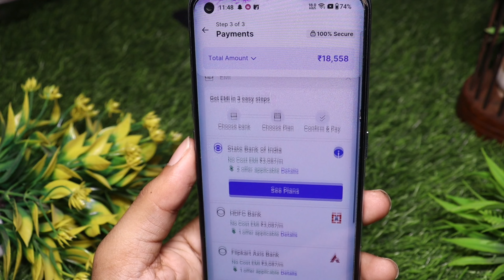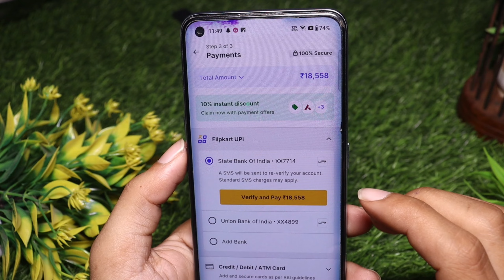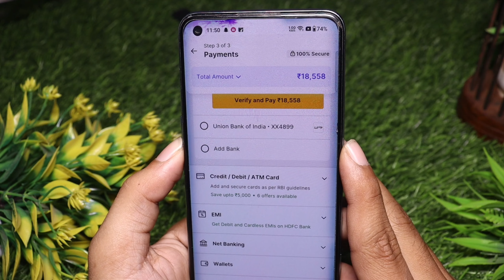flipkart card not supported problem | flipkart Emi card not supported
Social Media 🔍